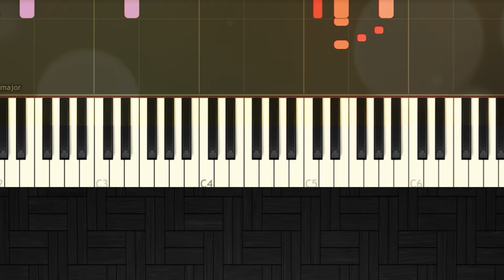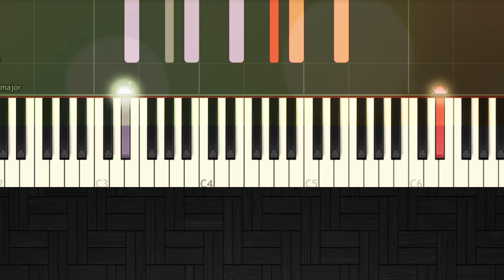I won't give up - Jason Mraz - Easy SLOW Piano Tutorial